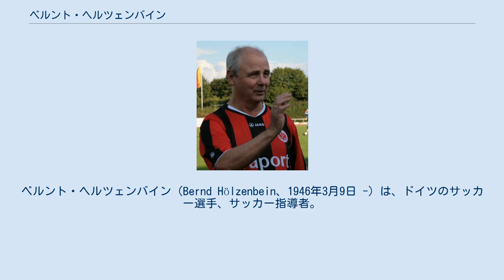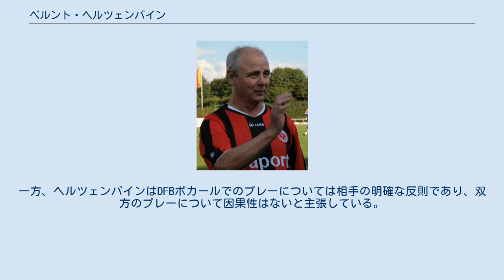ベルント・ヘルツェンバイン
ベルント・ヘルツェンバイン（Bernd Hölzenbein、1946年3月9日 -）は、ドイツのサッカー選手、サッカー指導者。
 高校卒業後、1967年にアイントラハト・フランクフルトに入団すると、1981年に退団するまでの間にリーグ戦420試合に出場し160得点を記録した。
得点数はクラブ歴代最多記録である。
この他にも3度のDFBポカール優勝 (1973-74, 1974-75, 1980-81) 、国際舞台においてもUEFAカップ1979-80優勝に貢献した。
 1981年に北米サッカーリーグ (NASL) のフォートローダーデール・ストライカーズへ移籍し、ゲルト・ミュラーとチームメイトとなったが、北米の気候に体が合わず怪我に悩まされる様になった。
フォートローダーデールとの契約終了後は西ドイツへの帰国を検討したが、メジャー・インドア・サッカーリーグのメンフィス・アメリカンズとバルティモア・ブラストでプレーをした。
 1986年1月にオーバーリーガのFSVザルムロアへ移籍をしたが、ザルムロアでも在籍期間中の多くは怪我を抱えたままプレーをし、1986年6月18日に行われたブンデスリーガ2部昇格プレーオフ、キッカーズ・オッフェンバッハ戦への出場を最後に現役を引退した。
 西ドイツ代表としては1973年10月10日に行われたオーストリア代表との国際親善試合でデビュー。
1974年に地元西ドイツで開催された1974 FIFAワールドカップの代表メンバーに選出され、2次リーグからライナー・ボンホフと共にスタメンに定着すると6試合に出場し優勝に貢献。
決勝のオランダ代表戦では、前半25分にドリブル突破から相手DFのビム・ヤンセンのファールを誘い、PKを獲得することに成功した。
1978年にアルゼンチンで開催された1978 FIFAワールドカップの代表メンバ意にも選出され3試合に出場するなど、国際Aマッチ40試合に出場し5得点を記録した。
 1986年から1987年にかけてビクトリア・アシャッフェンブルクの暫定監督を務めた後、1988年秋に古巣のアイントラハト・フランクフルトの副会長に就任。
就任当時のフランクフルトは下位に低迷していたが、ウーベ・バイン、アンドレアス・メラー、アンソニー・イエボアらを補強し1990年代初頭には優勝争いに加わるチームに育てた。
1994年に副会長を退任後は1998年まで同クラブのスポーツマネージャーを務め、2004年からはスポーツコンサルト兼スカウト部門の責任者を務めている。
 また、2006年にドイツで開催された2006 FIFAワールドカップではフランクフルト市の大使を務めた。
 ^ ヘルツェンバインは「ダイブ」を得意とする選手と見做されており、同年4月11日に行われたDFBポカール準決勝のバイエルン・ミュンヘン戦でPKを獲得したプレーについてバイエルンのフランツ・ベッケンバウアーは故意によるものと主張した。
ワールドカップ決勝でのプレーについてヤンセンはヘルツェンバインにタックルを仕掛けた際に脚に触れなかったと主張した。
一方、ヘルツェンバインはDFBポカールでのプレーについては相手の明確な反則であり、双方のプレーについて因果性はないと主張している。